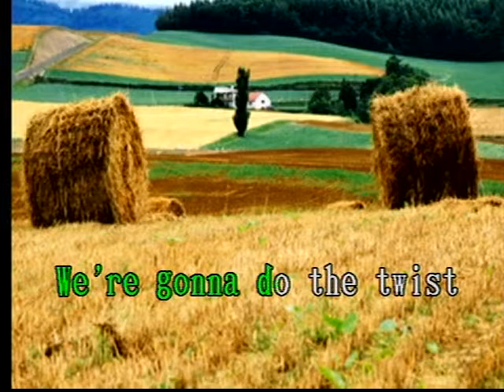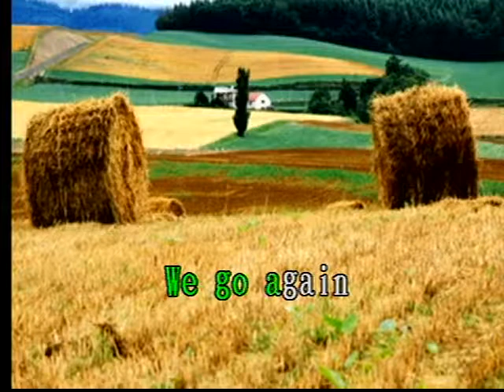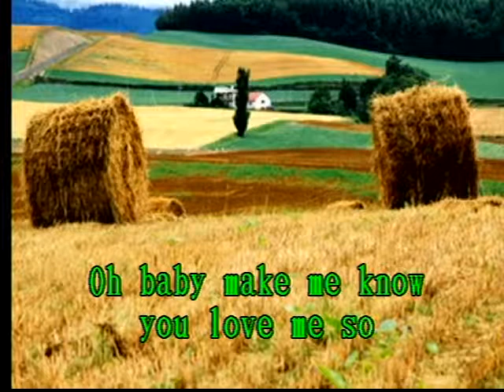Let`s Twist Again Las Rocas